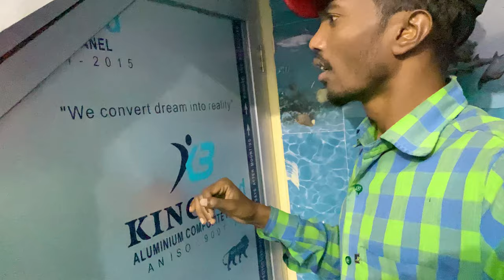पार्क में खुलेआम Kiss 💋 Balesh Bhai Vlogs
statute that might otherwise be infringin
owner. Please do not give a copyright
strike. A

peter criss
kiss (kiss album)
kiss
gay kiss,kissing
kiss band
kiss tour
kiss 2024
kiss live
kiss song
fake kiss
kiss music
kiss video,piper kiss
gavin kiss
kiss domino
kiss prince
prince kiss
kiss live 2019
kiss tour 2019
kiss challenge
island
kiss war machine,war machine kiss
russiadisney
piper gavin kiss
classic
kiss
 love or money,kiss war machine song
catch the paper or kiss
gay russia
visualizer